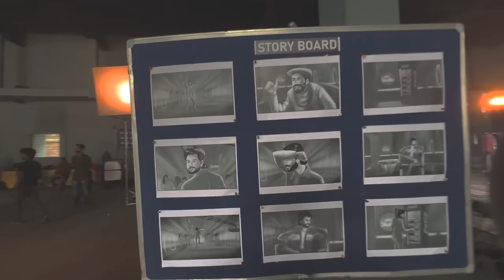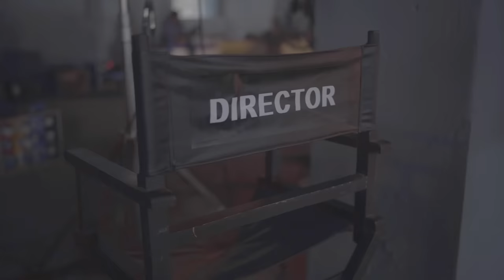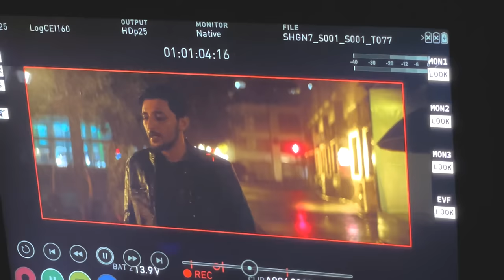Baarishon Mein | Vlog | Darshan Raval | Malvika Sharma | BTS | 2022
Thank you for 50 Million Views on Baarishonmein,Here's Baarishon Mein's Vlog and Behind the scenes of what all happened during the shoot...I hope you all enjoy,laugh and have fun... LOVE YOU ALL

Video Shot by Dushyant Raval
Video Edited by Avish Patel